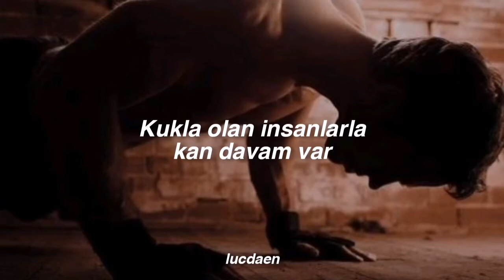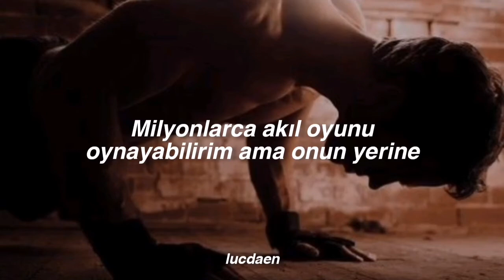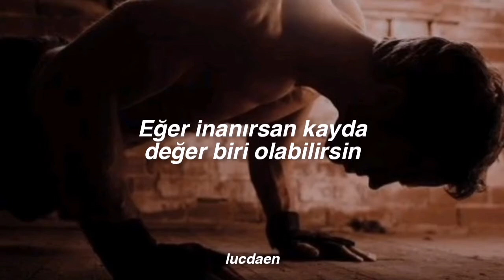NEFFEX - Statement (Türkçe Çeviri)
*Demeç, yetkili bir kimsenin belli bir konuda ya da kimi konularda basına yaptığı sözlü açıklama.

Lyrics

I don't ever slow up, no I don't take shit
I got no love, for the fakeness
If you wanna play tough, and wanna hate this

I'll always show up, and make a statement

This and that spitting slow spitting fast
I can roast I can gas think I'm ok at last
But I don't know if that can erase all the past

Hilarious, you think your worth my time your delirious
Get off of me, this ain't no humble brag
And to believe in what you got it was built to last, yeah

I had to do it all myself

They gonna learn the consequence of being incompetent
Mental health is confidence, dreams and some honest-ness
I'm not here to save the day, that's for you to take away
Something not illogical, something that is topical
Rub it on and watch it go, make yourself unstoppable
Dreams are irresponsible, but they're always possible

I got these thoughts in my head, a collage and they spread
No, I'm not giving up, no I'm not giving in
I will make it to the top taking off in the wind
I gotta make it, I'm slaving every day to taste it
I'm patient, but my mind it can hardly take it
I'm chasing, a dream that I've had for several ages
A vacant, modern kingdom for the taking